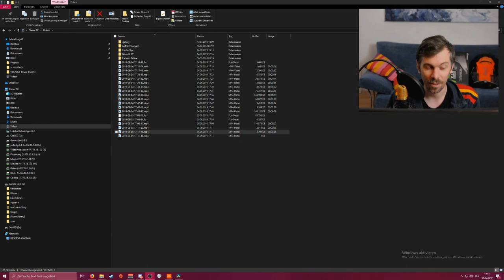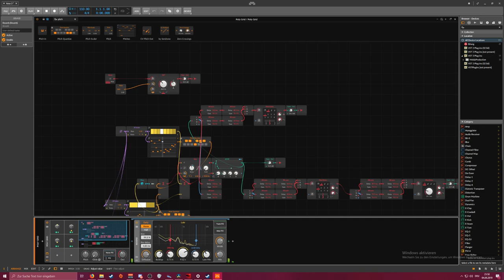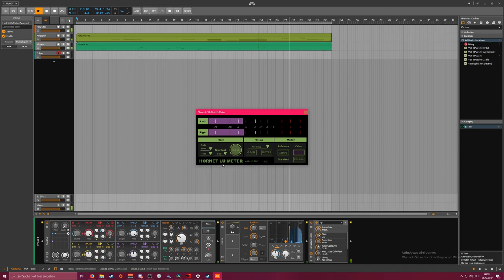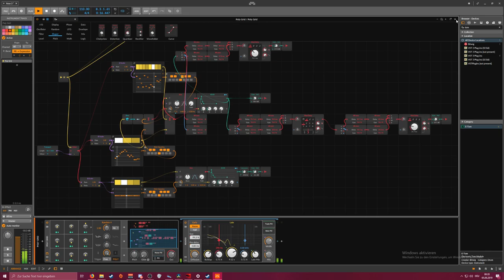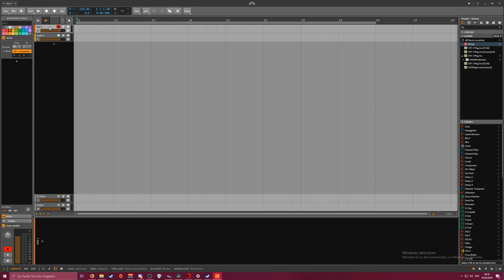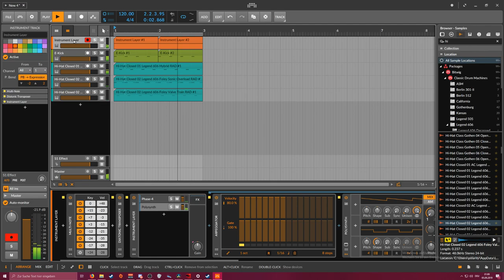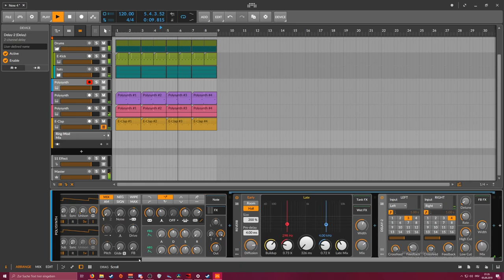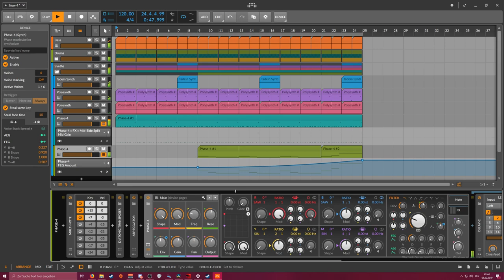Bitwig Studio Grid Stream Replay - 2019-09-04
Small backup of yesterday improvised twitch stream.